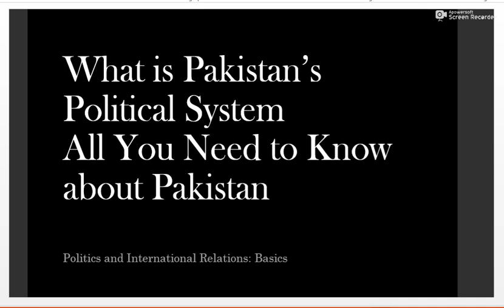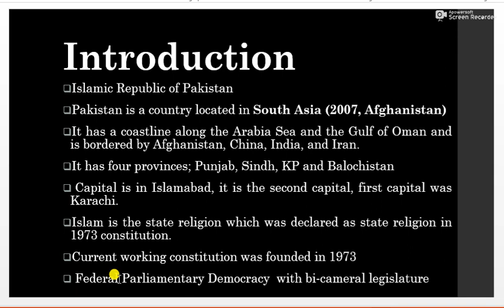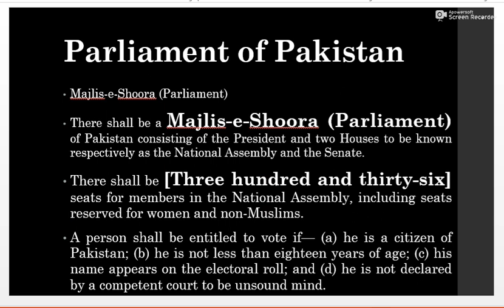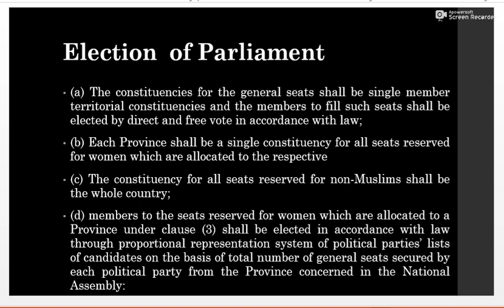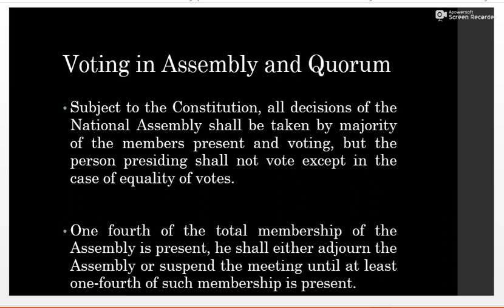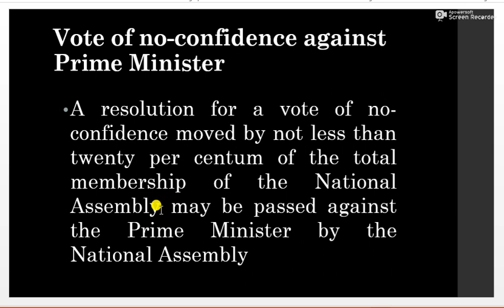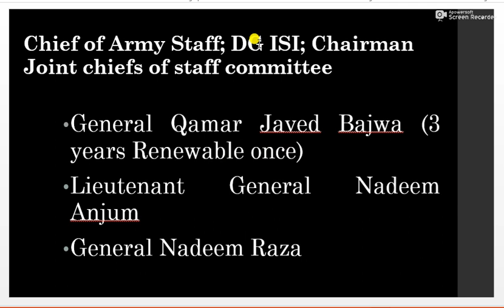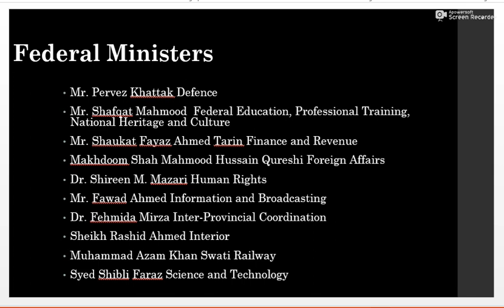Political System of Pakistan in Urdu and Hindi | All about Pakistani Politics |PPSC Test Preparation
This is a brief video about the Political System of Pakistan in Urdu. It talks about Parliament of Pakistan, National Assembly composition, Senate composition, auditor general role, NAB chairman appointment, Chief Election commissioner appointment, Chief Ministers, Provincial Governors, Governor of State Bank of Pakistan.
Political System of Pakistan and Government Structure
Pakistan Political Structure
Structure of the government of Pakistan
Structure of Federal and Provincial Governments
How Pakistani Government works
PPSC Test Preparation